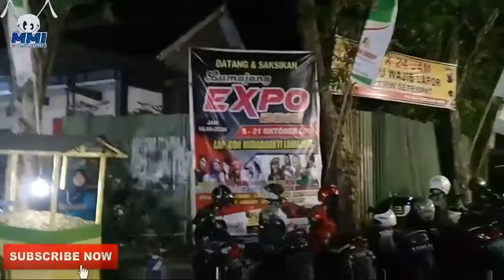Mlaku-mlaku ke pameran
Pameran exspo di glora wira bakti lumajang